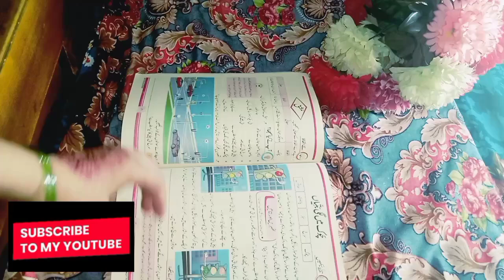How can we clean the dishwasher sink with tea leaves.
kitchentips homehacks kitchentipsandtricks kitchenhacks tipsandtricks smartkitchentips get kitchencleaningtips sidra Welcom to Jani village life hacks channel we will upload you to the rural life styles delicious rural foods and share different tips, hacks and my experience about living in nature and different villages visit.
If you want to know about life in Pakistan village local and traditional food this channel is the best choice for you.

Sidra hacks
Lraib kitchen hacks

Jani village life hacks
Unique Pakistani recipes

TeaBenefits SastaKitchen TipsandTricks Types of Teas and Their Health Benefits From green tea to hibiscus, from white tea to chamomile, teas are chock full of flavonoids and other healthy goodies. By Julie Edgar FROM THE WEBMD ARCHIVES Regarded for thousands of years in the East as a key to good health, happiness, and wisdom, tea has caught the attention of researchers in the West, who are discovering the many health benefits of different types of teas. Studies have found that some teas may help with cancer, heart disease, and diabetes; encourage weight loss; lower cholesterol; and bring about mental alertness. Tea also appears to have antimicrobial qualities. “There doesn’t seem to be a downside to tea,” says American Dietetic Association spokeswoman Katherine Tallmadge, MA, RD, LD. “I think it’s a great alternative to coffee drinking. First, tea has less caffeine. It’s pretty well established that the compounds in tea – their flavonoids – are good for the heart and may reduce cancer.” Although a lot of questions remain about how long tea needs to be steeped for the most benefit, and how much you need to drink, nutritionists agree any tea is good tea. Still, they prefer brewed teas over bottled to avoid the extra calories and sweeteners. Here's a primer to get you started. Health Benefits of Tea: Green, Black, and All these teas also have caffeine and theanine, which affect the brain and seem to heighten mental alertness. The more processed the tea leaves, usually the less polyphenol content. Polyphenols include flavonoids. Oolong and black teas are oxidized or fermented, so they have lower concentrations of polyphenols than green tea; but their antioxidizing power is still high. Here's what some studies have found about the potential health benefits of tea: Green tea: Made with steamed tea leaves, it has a high concentration of EGCG and has been widely studied. Green tea’s antioxidants may interfere with the growth of bladder, breast, lung, stomach, pancreatic, and colorectal cancers; prevent clogging of the arteries, burn fat, counteract oxidative stress on the brain, reduce risk of neurological disorders like Alzheimer’s and Parkinson’s diseases, reduce risk of stroke, and improve cholesterol levels. Black tea: Made with fermented tea leaves, black tea has the highest caffeine content and forms the basis for flavored teas like chai, along with some instant teas. Studies have shown that black tea may protect lungs from damage caused by exposure to cigarette smoke. It also may reduce the risk of stroke. White tea: Uncured and unfermented. One study showed that white tea has the most potent anticancer properties compared to more processed teas. Oolong tea: In an animal study, those given antioxidants from oolong tea were found to have lower bad cholesterol levels. One variety of oolong, Wuyi, is heavily marketed as a weight loss supplement, but science hasn’t backed the claims. Pu-erh tea: Made from fermented and aged leaves. Considered a black tea, its leaves are pressed into cakes. One animal study showed that animals given pu-erh had less weight gain and reduced LDL cholesterol. Health Benefits of Tea: Herbal Teas Made from herbs, fruits, seeds, or roots steeped in hot water, herbal teas have lower concentrations of antioxidants than green, white, black, and oolong teas. Their chemical compositions vary widely depending on the plant used. Varieties include ginger, ginkgo biloba, ginseng, hibiscus, jasmine, rosehip, mint, rooibos (red tea), chamomile, and echinacea. Limited research has been done on the health benefits of herbal teas, but claims that they help to shed pounds, stave off colds, and bring on restful sleep are largely unsupported. Here are some findings: Chamomile tea: Its antioxidants may help prevent complications from diabetes, like loss of vision and nerve and kidney damage, and stunt the growth of cancer cells. Echinacea: Often touted as a way to fight the common cold, the research on echinacea has been inconclusive.